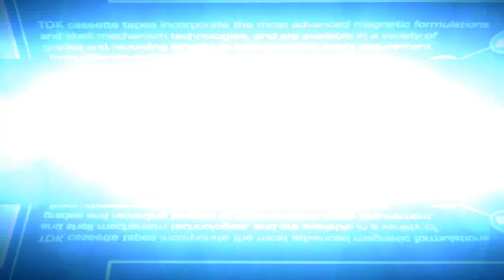Holiday Radio Image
Radio Imaging Demo